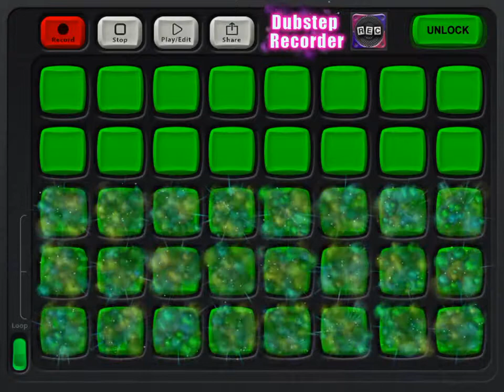Dubstep Recorder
Video recorded with Everyplay. Download Dubstep Recorder App on the App Store